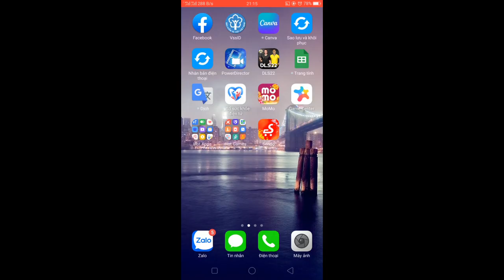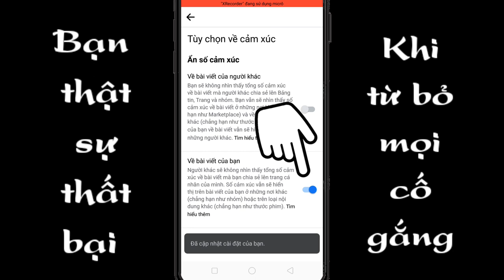Ẩn lượt like comment facebook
Video này mình chia sẻ cho anh em thủ thuật ẩn bình luân trên facebook khi anh em tham gia bất cứ nhóm nào hoặc bình luận trên tất cả trang nào thì bạn bè và người thân của anh em không thấy được bình luận của anh em ,chúc anh em thành công!!!